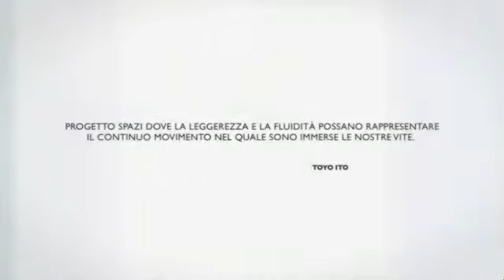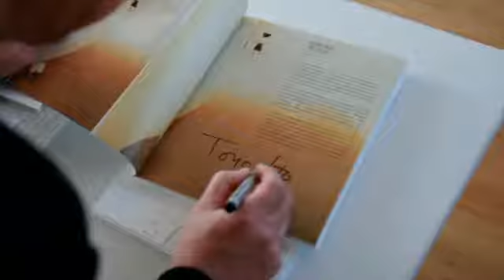Toyo Ito: L'architettura senza tempo by Carmen Andriani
Toyo Ito is a Japanese architect known for creating conceptual architecture, in which he seeks to simultaneously express the physical and virtual worlds. He is a leading exponent of architecture that addresses the contemporary notion of a "simulated" city, and has been called "one of the world's most innovative and influential architects."

In 2013, Ito was awarded the Pritzker Prize, one of architecture's most prestigious prizes. He was a likely front-runner for the Pritzker Prize for the previous 10 years. A recent trend has seen less experienced and well-known winners, for example Chinese architect Wang Shu in 2012, and the award to Toyo Ito is seen as recognition of a lifetime's achievement in architecture.